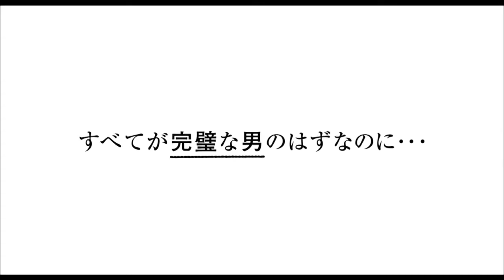The Tale of Nishino / Yukihiko No Koi To Boken 西野的恋爱与冒险 (2014) Official Japan Trailer HD 1080 HK Neo